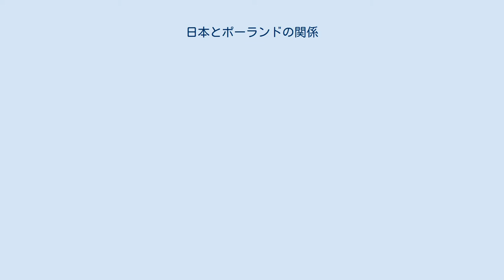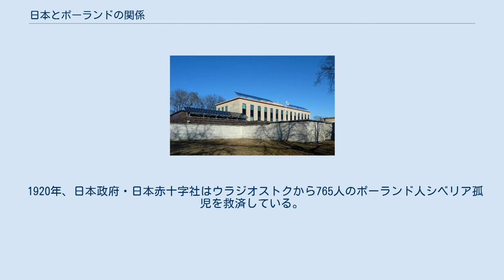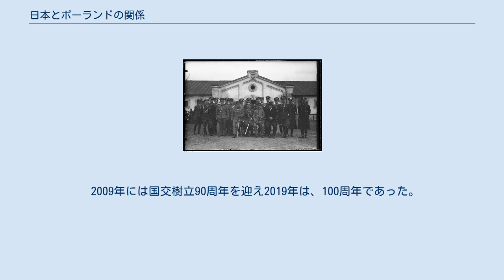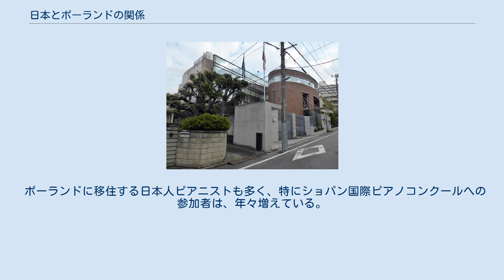日本とポーランドの関係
日本・ポーランド関係
日本とポーランドの関係（にほんとポーランドのかんけい、ポーランド語: Stosunki między Japonią a Polską、英語: Relations between Japan and Poland）では、日本とポーランドの関係について概説する。
 田中義一首相、ポーランド中佐ヴァツラフ・イェドルゼイェヴィチ、1928年にポーランドで活躍した岡田啓介提督 1929年にワルシャワでポーランドと日本の軍将校 日本人が初めてポーランドを初めて訪れたのは1892年2月であり、福島安正少佐（1852年 - 1919年）が訪れている。
福島少佐はユーラシア大陸を488日間かけて横断する途中ポーランドを通過し、少佐はポーランドに関し下の歌を詠んでいる。
 淋しき里にいでたればここはいずこと尋ねしに聞くも哀れやその昔亡ぼされたるポーランド —福島安正 1904年には日本にJ・ピウスツキ、R・ドモフスキという2人の政治指導者が来日している。
 ロシア革命、ドイツ革命の混乱期、ポーランド第二共和国の元首は独裁的なユゼフ・ピウスツキとなった。
1919年には第一次世界大戦が終結し、同年7月には、ワルシャワ大学に初めてボクダン・リヒテルにより日本語講座が開設された。
 1920年、日本政府・日本赤十字社はウラジオストクから765人のポーランド人シベリア孤児を救済している。
 1922年に皇族摂政となった昭和天皇は台湾事業公債、関東州事業公債を発行するとともに、ポーランドとの間に日本国波蘭国間通商航海条約を締結し、物資の輸入に務めた。
日波協会（代表・志摩亮平）も組織されていた。
 戦後、日本はポーランド人民共和国を承認し、日本とポーランド人民共和国との正常な関係を回復するための条約が調印された。
 1967年には三木武夫外相がポーランドを訪れたのを機に日本・ポーランド経済混合委員会が発足した。
1987年1月、中曽根康弘が日本の首相として初めて公式訪問し、同年6月に国家評議会議長ヤルゼルスキが日本を訪れた。
1990年1月には首相海部俊樹がハンガリーとともにポーランドを訪問した。
2008年にレフ・カチンスキ大統領が訪日した。
 2009年には国交樹立90周年を迎え2019年は、100周年であった。
 ポーランドと日本の間の経済貿易関係は大いに発展している。
ポーランドには約300社の日本企業がある。
 ポーランドでは、19世紀末になるとフランスなどの影響を受け、文学、美術、民俗学などを中心に日本への関心が芽生え、日露戦争後には盛んになった。
 ポーランドに移住する日本人ピアニストも多く、特にショパン国際ピアノコンクールへの参加者は、年々増えている。